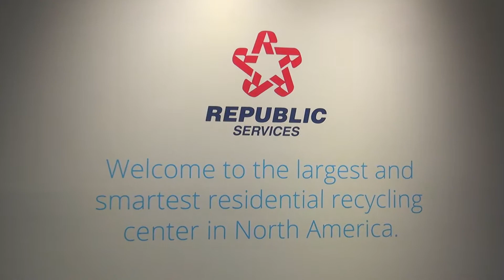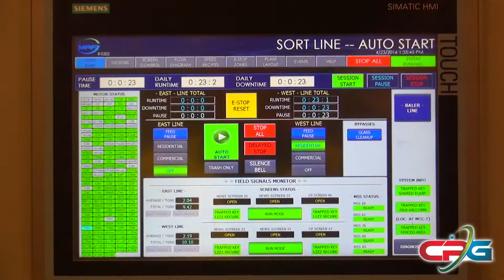CP Single-Stream System Short